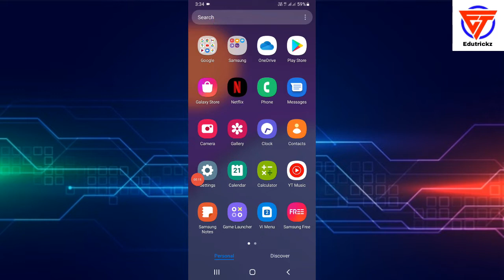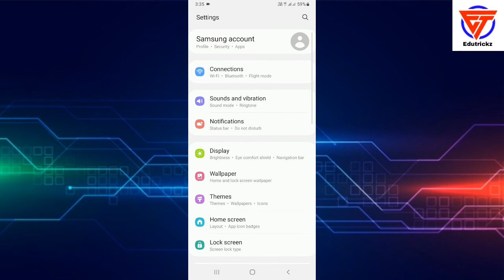Samsung mobile ringtone kaise set kare | samsung me ringtone kaise set kare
Title: Samsung mobile ringtone kaise set kare | samsung me ringtone kaise set kare

Friends in this video I tell you about samsung mobile ringtone kaise set kare. This is latest video that will help you regarding samsung me ringtone kaise set kare. After watching this video completely your all problems will be cleared. We hope that our video will help you regarding samsung mobile ringtone kaise set kare and samsung me ringtone kaise set kare.